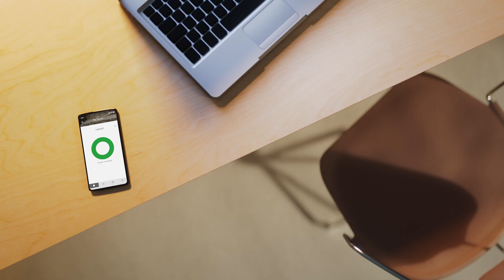Yale Smart Cabinet Lock Promo Video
Learn more about the Yale Smart Cabinet Lock